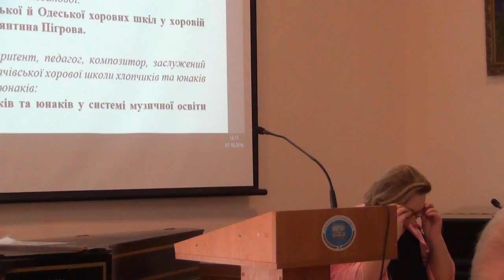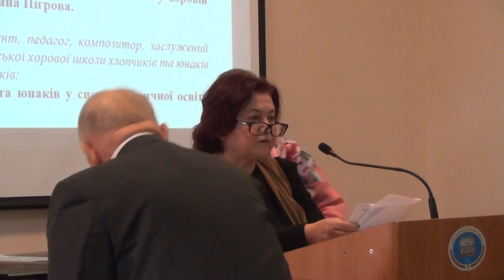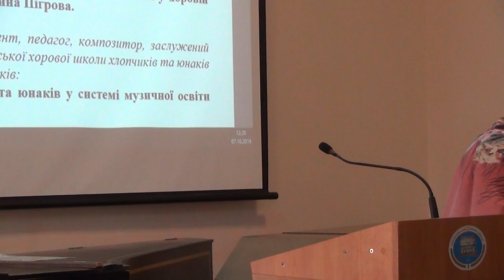Алла Гуріна: П. Муравський і Ю.Кулик – видатні представники Київської й Харківської хорових шкіл 1/3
Гуріна Алла Вікторівна, дириґент, етномузикознавець, педагог, кандидат
мистецтвознавства, доцент Харківської державної академії культури: Павло
Муравський і Юрій Кулик – видатні представники Київської й Харківської
хорових шкіл.